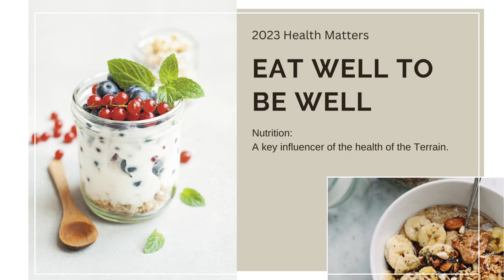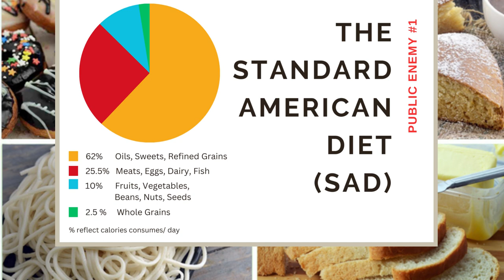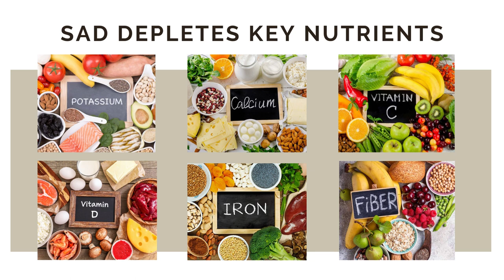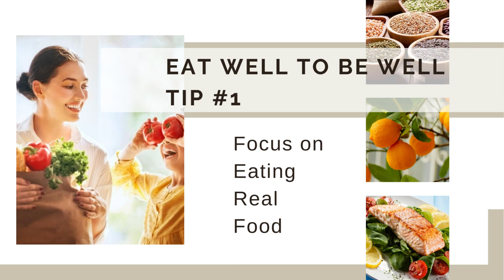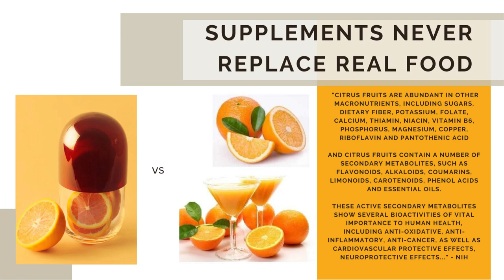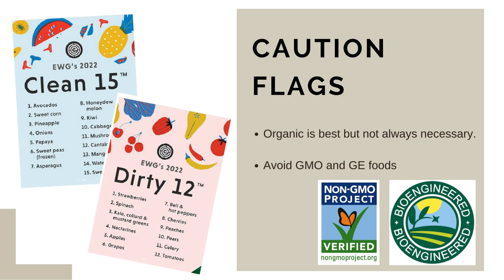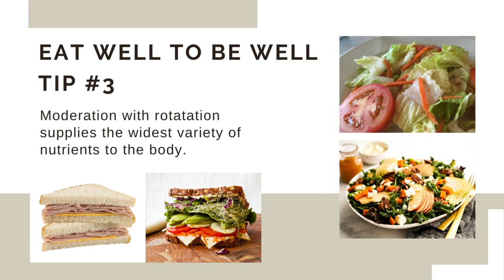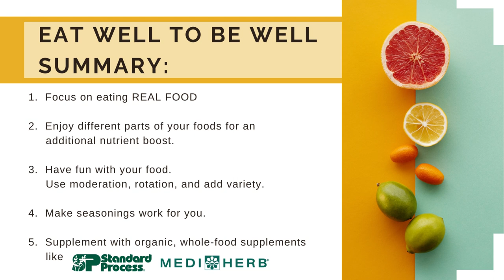Eat Well To Be Well - A Health Matters Presentation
Do you want to eat right, but just don't know where to start.  This is for you.  Learn about practical nutrition, about making food work for you. Nutrition is a vital part of our lives and can bring life and healing or deficiency and disease.

 I'll provide some cautions on our Standard American Diet and the shocking results of eating that way.   Then give you 5 practical ways to improve the nutrition you get from your diet.  Transform your health through real food!

Link to Herbamare Herbed Sea Salt

Link to detoxing using mudpacks.  A fantastic easy and effective cleansing.